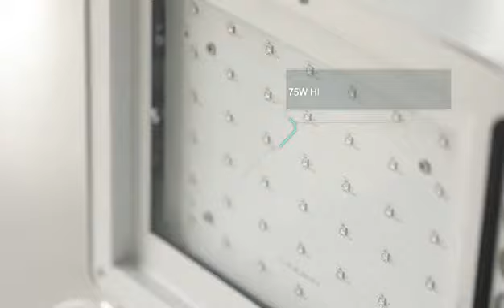UV Vacuum lamp 180pcs, Curving screen film, small body huge energy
1.Fullglueadsorption,hardscratched 88°fullcoverforcurvedscreen HD sensitive, full protection
2. Fragile and easily scratched, affect the clarity and sensitivity of the phone screen, unable full cover the curved phone screen